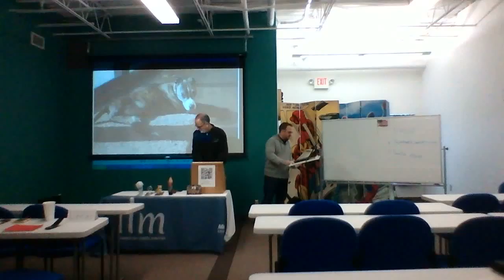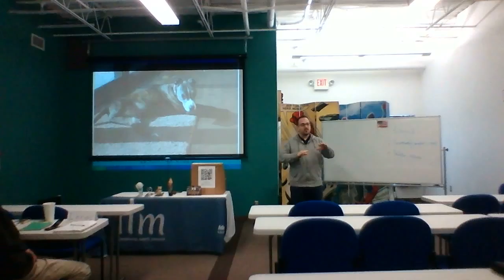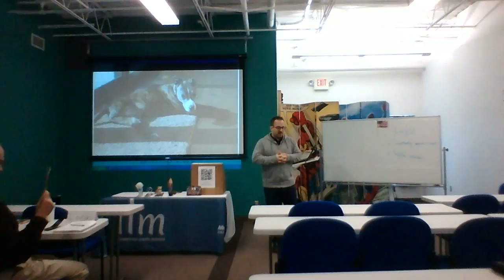How to Build a Tripod - Brette Esterbrooks - 4/21/2015